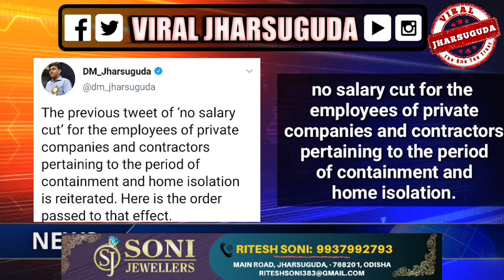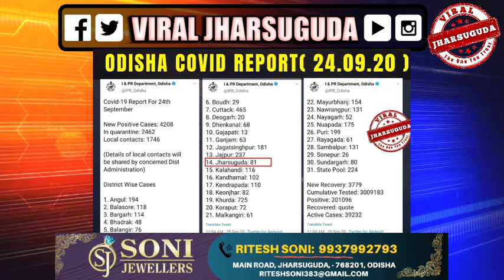ଆଜିର ମୁଖ୍ୟ ଖବର | VIRAL JHARSUGUDA